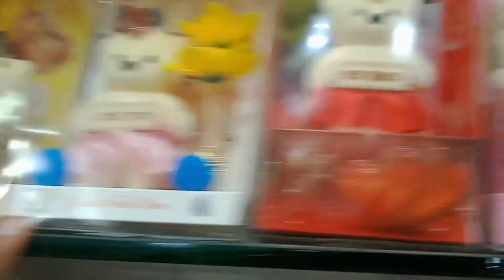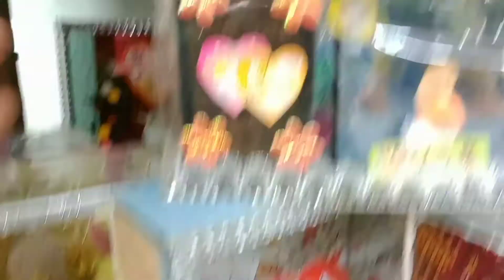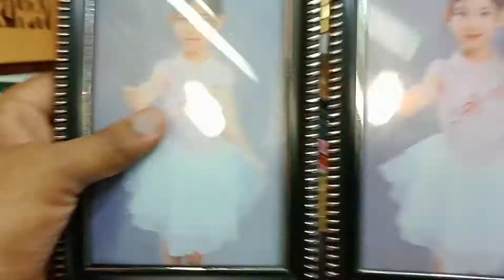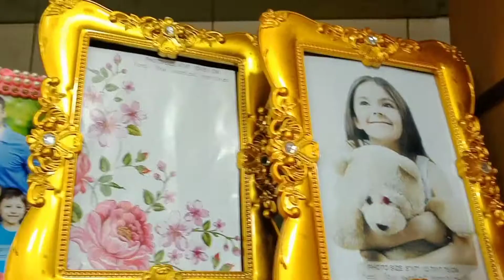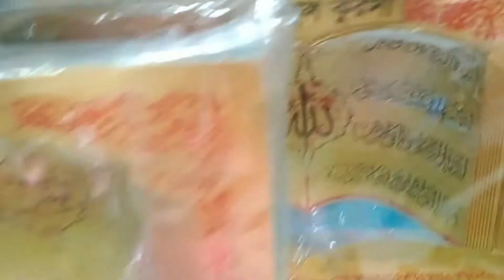শোপিস ও ঘর সাজানো পণ্যের দাম জানুন | Islamic best gift item collection in Dhaka chock bazar 2022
সব ধরনের শোপিস   &  গিফট আইটেম পাইকারি দামে পাওয়া যায় পুরান ঢাকার চকবাজারে । বাংলাদেশের সব  শোপিসের দোকানের মাল এখান থেকেই যায় । আজকে আপনাদের যে শোপিস দোকানে নিয়ে যাব , সেখানে সবচেয়ে কম রেটে ভাল মানের শো পিস গিফট আইটেম  পাওয়া যায় । আর এখানে দাম এতটাই কম যে আপনি ৫০০ টাকা দিয়ে শুরু করতে পারবেন । এখন আর ঘরে বশে থাকার সময় নেই।
এখন থেকে নিজ উদ্যোগে সবার ব্যবসা  শুরু করা উচিত

shop address
মাহবুব ইন্টারপ্রাইজ ফ্রেন্ডশিপ মার্কেট চকবাজার ঢাকা

আমাদের এই ভিডিও গুলো দেখতে পারেন

এত কম দামে দেওয়াল ঘড়ির সন্ধান আর কেউ দেবেনা
চুড়ির সর্ববৃহৎ কালেকশন 🔥দেখুন এই ভিডিওত

চাকুরীর পেছনে না ছুটে  ব্যাবসা করার  সিদ্ধান্ত নিতে পারে।

আপনি যদি আমাদের এই ছোট উদ্যোগকে সমর্থন করেন এবং যদি মনে করেন আমাদের দেয়া সন্ধান ও তথ্য পেয়ে
একটু হলেও উপকৃত হয়েছেন এবং ভবিষ্যতে এরুপ আরো নতুন সন্ধান পেতে চান। তাহলে অতি অবশ্যই চ্যানেলটি

এছাড়াও আপনি যদি মনে করেন এই সন্ধানটি কারে উপকারে আসতে পারে তবে শেয়ার করে তার কাছে পৌছে দিন।

আপনার একটি শেয়ারে  আপনার কোন বন্ধুর  অথবা আপনার ভাইয়ের অনেক উপকারে আসতে পারে.

আল্লাহ তাআলা আপনাদের ব্যবসায় বরকত দান করুক. এবং
 আমাদের সবাইকে হালাল  ভাবে ব্যবসা করার তৌফিক দান  করুন.

 showpiece & gift item in bangladesh,
শোপিস ও ঘর সাজানো পণ্যের পাইকারি মার্কেট,

 showpiss products online sales,
 showpiece & gift products wholesale market,

bangladeshi room decoration showpiece travel bangla 24 lamp sheds price room decoration showpiece lamp sheds showpiece room decoration bangladeshi room decoration bangladesh room decoration shop showpiece for living room home decor shops in dhaka hanging light price in banglades dhaka decor dhaka chandelier price in bangladesh drawing room decoration in bangladesh lamp shades decorating ideas